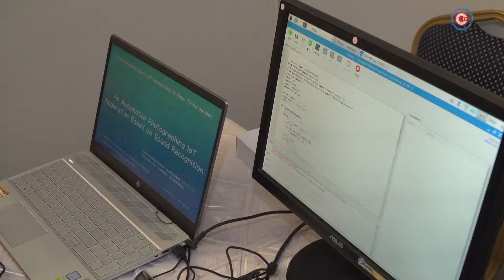Ученые из 28 стран участвуют в салоне изобретений и технологий «Новое время»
Три дня насыщенной программы, 500 разработок и изобретений. В Севастополе в пятнадцатый раз открылся международный салон изобретений и новых технологий «Новое время». Участники съехались из 28 стран мира, чтобы продемонстрировать последние разработки в области медицины, сельского хозяйства, военной промышленности. С новинками знакомились наши журналисты.